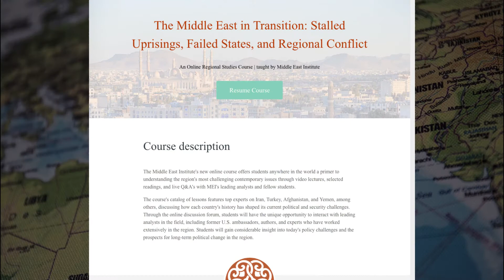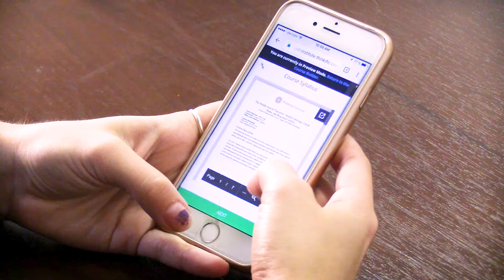Online Course: The Middle East in Transition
The Middle East Institute's new online course offers students anywhere in the world a primer to understanding the region's most challenging contemporary issues through video lectures, selected readings, and live Q&As with MEI's leading analysts.

The lessons feature top experts on Iran, Turkey, Afghanistan, and Yemen, among others, discussing how each country's history has shaped its current political and security challenges. Through the online discussion forum, students will have the unique opportunity to interact with leading analysts in the field, including former U.S. ambassadors, authors, and experts who have worked extensively in the region. Students will gain considerable insight into today's policy challenges and the prospects for long-term political change in the region.